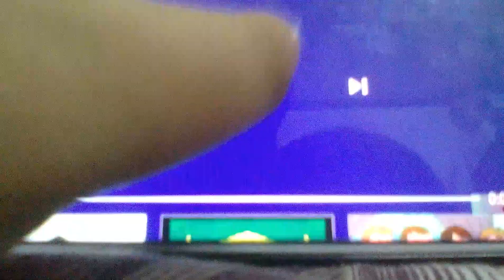Pingu outro in g major in g major 2